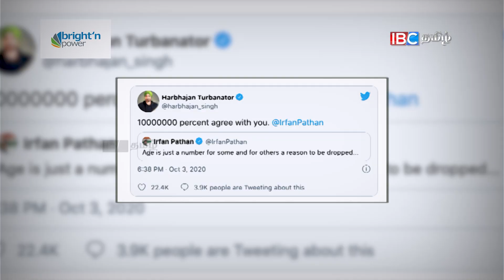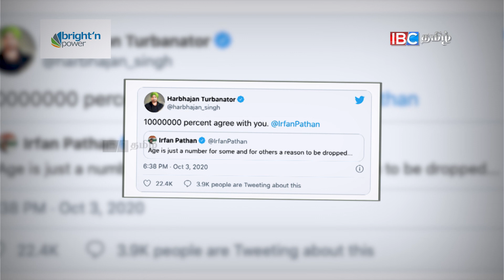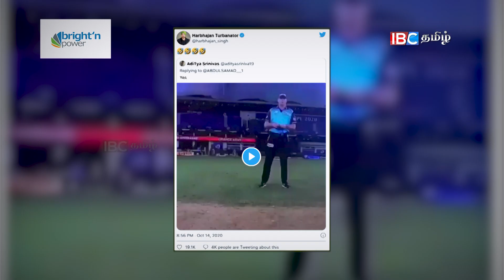வாய்ப்பு தந்த தோனிக்கு இதுதான் கதி, சிரித்து கிண்டலடித்த ஹர்பஜன் சிங் | Dhoni CSK IPL 2020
For Enquries